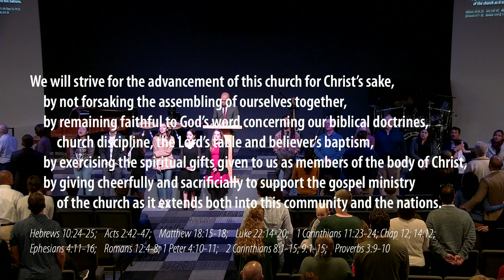Membership Explanation - Omri Miles - Grace Bible Church - 12/04/22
Title: Membership Explanation
Series: Membership
Preacher: Omri Miles